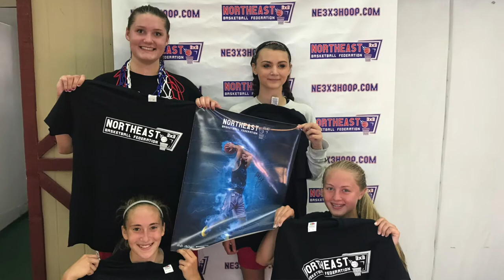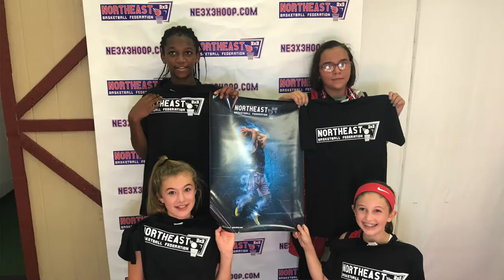NE3x3HOOP - Community Tournament - 3x3 Basketball - The Sports Barn - New Hampshire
On Saturday, September 16, 2017, NE3x3Hoop hosted its first friendly tournament as part of the Grand Opening of The Sports Barn in Hampton, NH.

NE3x3HOOP CEO Zach Rocha and The Sports Barn owner Chris Coates speak about the tournament and the organizations' partnership.

Northeast 3x3 Basketball Federation (ne3x3hoop.com) is a professional basketball company, specializing in education and community development. We are centrally located in Greater Boston, Massachusetts.

Founded in 2017, the Northeast 3x3 Basketball Federation holds on-court (indoor & outdoor) programming primarily in Massachusetts. The Northeast 3x3 Basketball Federation operates clinics, leagues and tournaments.